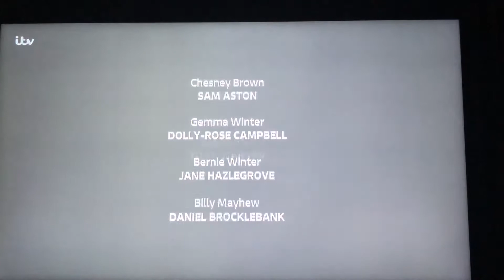Best bit of KEVIN WEBSTER IN ROVERS RETURN PUB SATURDAY 12th OCTOBER 2019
Coronation street Dev Daughter and been  bleaching her skin Episode SATURDAY 12th OCTOBER 2019